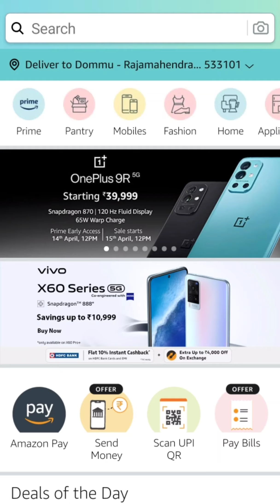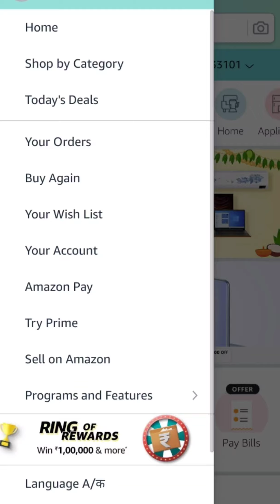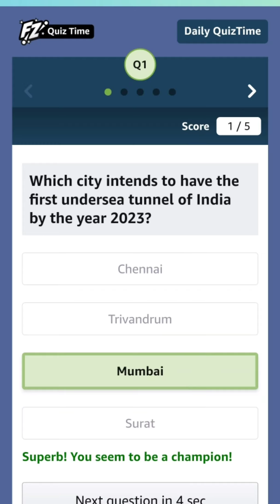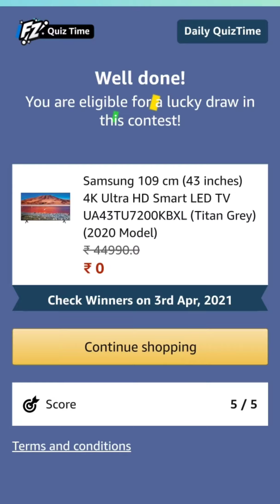dgla Amazon Quiz Answers 2 April 2021: Win RS 44990 Samsung Smart TV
@dglaLearn Today's Amazon Quiz Answers- Win Samsung Smart TV

Question 1 of 5:
Which city intends to have the first undersea tunnel of India by the year 2023?

Question 2 of 5:
Which country recently opened a National Ministry for Extraterrestrial Space Affairs, The Moon and Other Celestial Bodies?

Question 3 of 5:
Who is the first woman to serve as the United States secretary of the treasury?

Question 4 of 5:
In the nursery rhyme "The Farmer in the Dell", what did this domestic animal take?

Question 5 of 5:
What recreational and competitive adventure sport is being performed by the man in the picture?